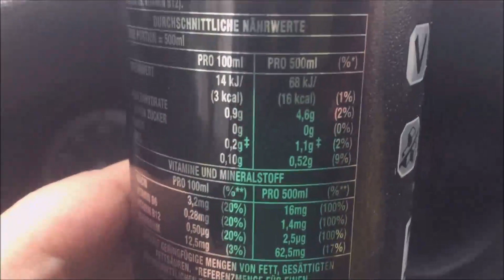Reign Total Body Fuel Razzle Berry Review und Test